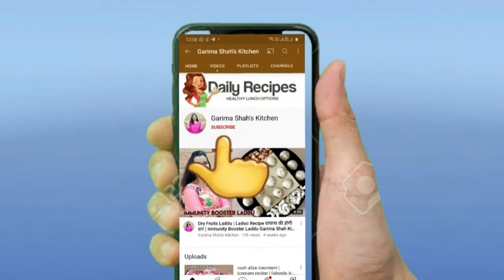How to Melt Chocolate | Easy Way Of Melting Chocolate | Basic Tips| Cakes And More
In this video we will find out easy and best way to melt chocolate for cake.These are the basic tips for melting chocolate that will help you in making best chocolate ganache.

Other Queries...
1. Tips and techniques for melting white and milk chocolate.
2. How to Melt Chocolate
3.  Basic Tips
4. Chocolate melting tips
5. Chocolate melting tips for beginners
6. How to melt chocolate without double boiler